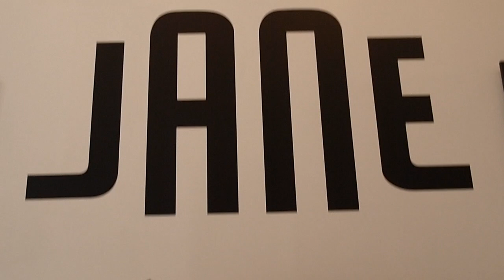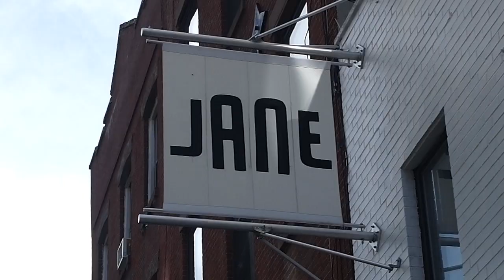Motorcycle Art Part 25 / JANE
JANE
9, 26, 2015
Brooklyn, NY